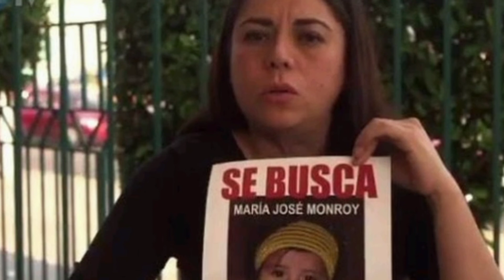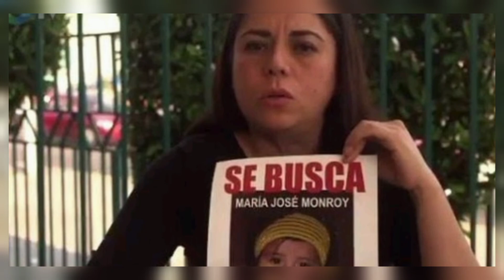CASO MARIA JOSE MONRROY ENCISO|EN LA BÚSQUEDA|CASOS MISTERIOSOS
Tecamac Estado de México